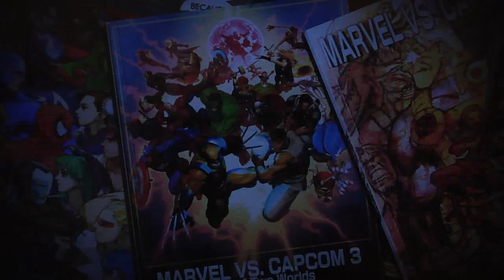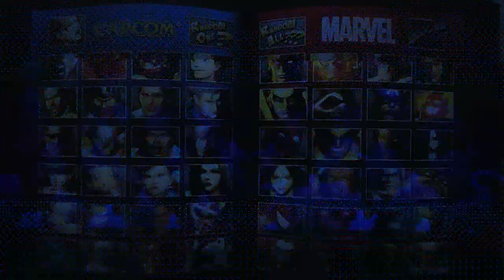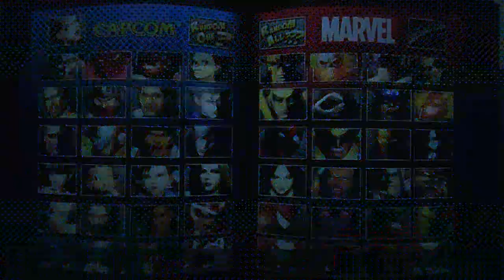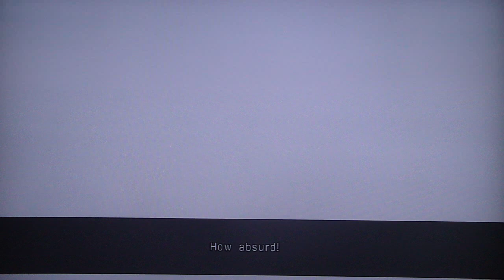UMvC3 - STAAAARBUUUUUUURST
Starburst (pretend greater than sign is here because apparently youtube considers it an illegal character, srsly wtf?) This game.